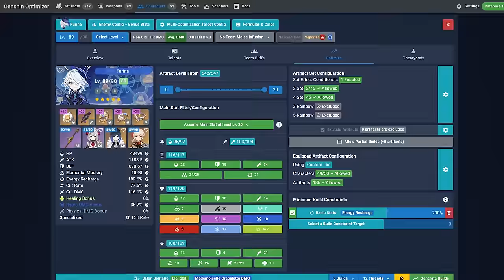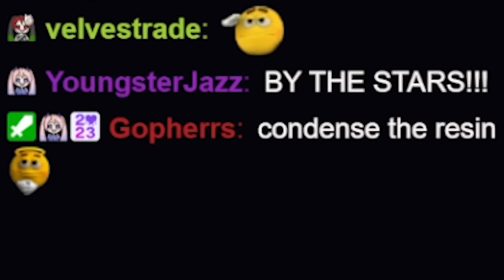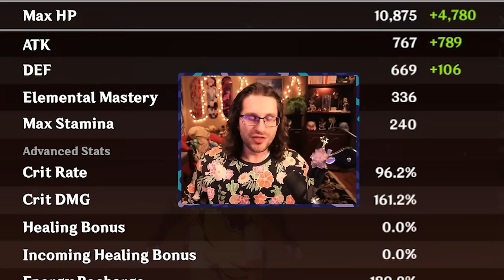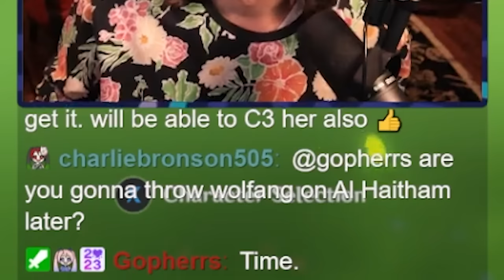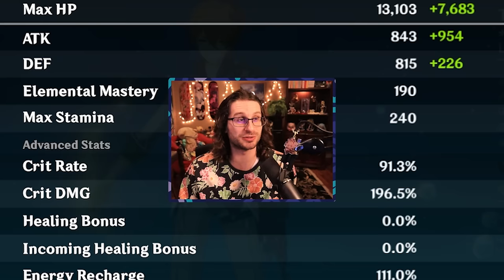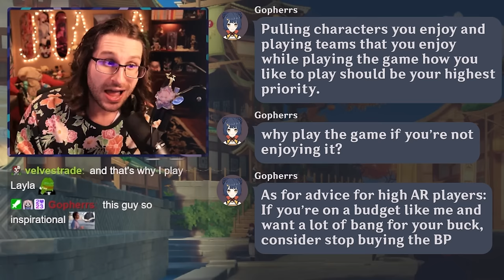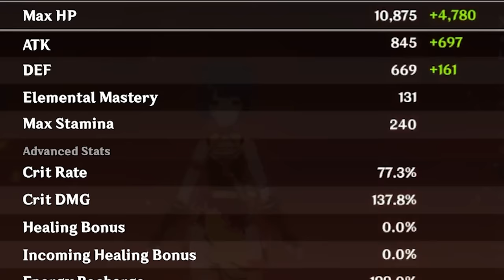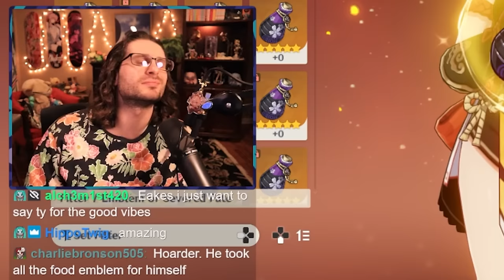What They Learned From Over 3 YEARS of Genshin Impact | Account Showcase & Advice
► I reviewed and showcased an account of a player who just hit 1,000 active days of Genshin! They had MANY interesting things to share from their account but the most important thing they shared, was their advice on how to best spend resin, build up strong characters, who to pull for and not to pull for, along with a ton of other extremely valuable information. This account is low spending account but all the tips in here can be applied to any account especially to Free to play players! It's gonna be a fun yet insightful one, let's go.

►Time Stamps!
0:00  Juicy Account Filled With Sage Advice
0:41 Account Introduction & How They Play
5:31 Character Builds & Build Advice
15:05 Sage Advice on Primogems, Pulling, & Builds from us
18:13 Xiangling Insane Builds Showcase
21:35 Final Thoughts And Thanks